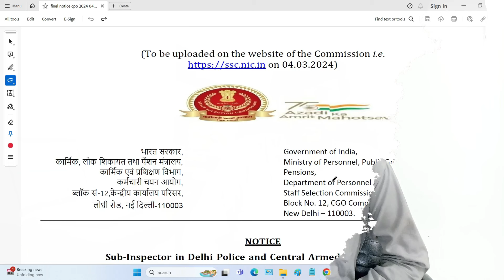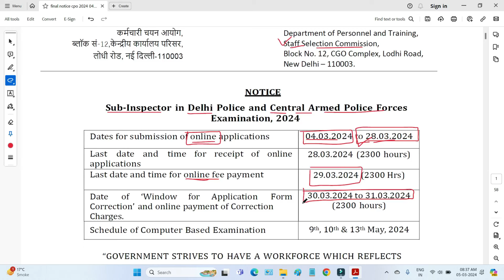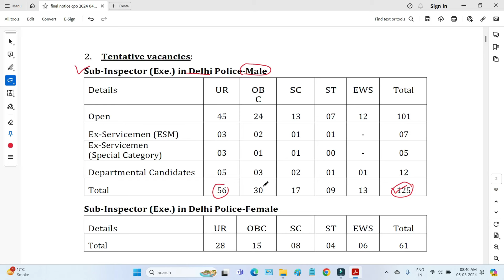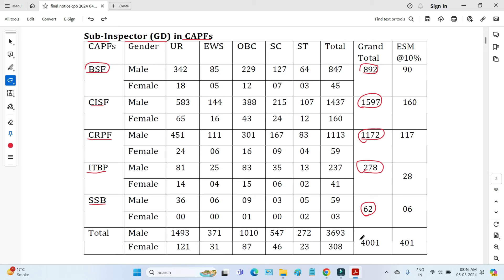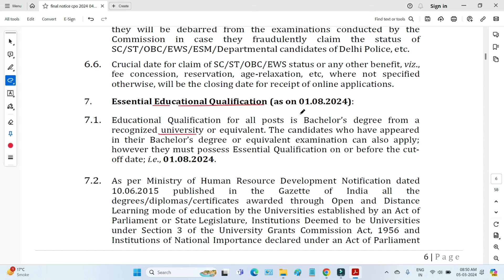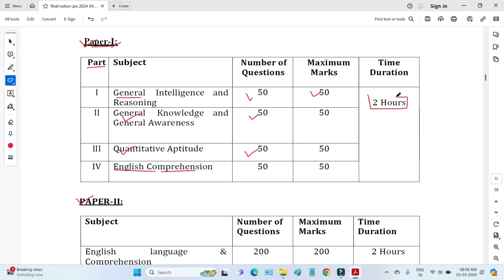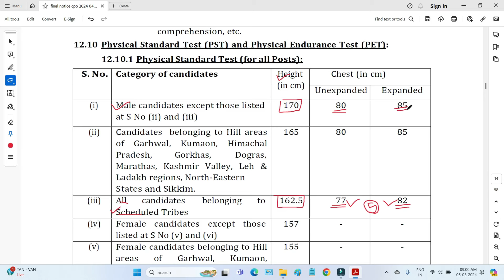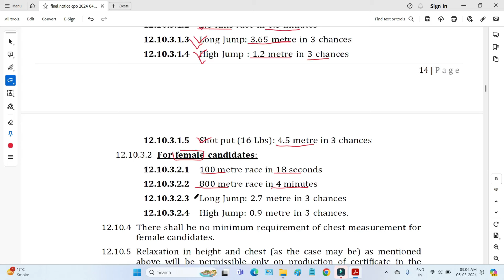SSC CPO 2024 Vacancy | SSC CPO Notification 2024 | SSC Sub Inspector Vacancy 2024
ssc cpo bharti 2024
ssc capf si recruitment 2024
ssc sub inspector 2024 apply online
ssc sub inspector vacancy 2024